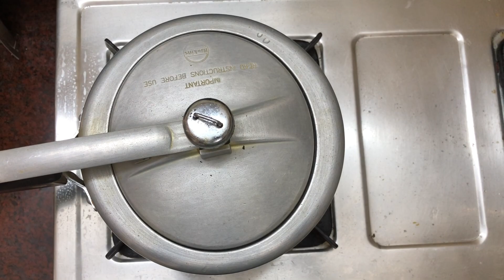Chole Masala Recipe | Punjabi Chole Masala | Authentic Channa Masala restaurant style | chickpea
Chole Masala is flavorful and delicious recipe in Indian cuisine. Its  best combo will be Naan, Poori and bhatura. The chole masala will have loads of spices. It includes Dry Ginger, Dry Mango, Fennel, Kachri, Mace, Mint Leaf, Nutmeg, Pomegranate Seeds. I have used Everest masala and that is really good. Try this Masala and Enjoy with your family !!!